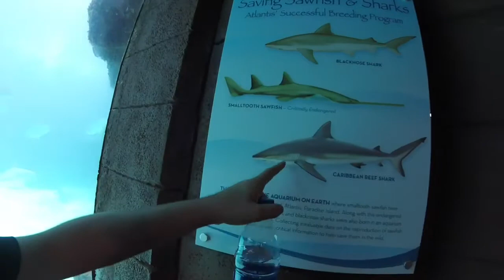My last day at Atlantis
Hi guys I am sorry I haven't been able to vlog but I am back and I better and that was my last day at Atlantis hope you enjoy help grow my channel thank you